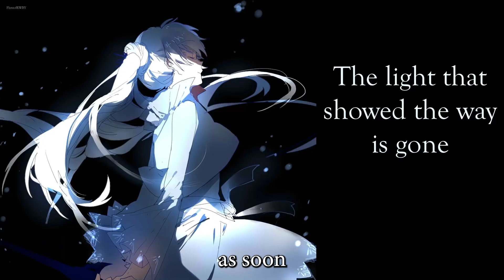RWBY Discussion: Weiss' Character Short and Fights!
Today and RWBY we discuss best girl Weiss and how her character short is truly amazing and how her fighting style is slowly getting back to her glory days!